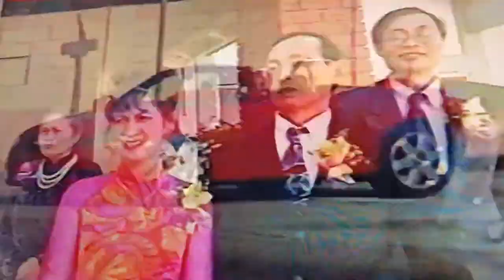Lau Dai Tinh Ai